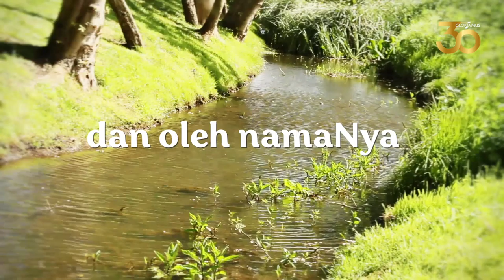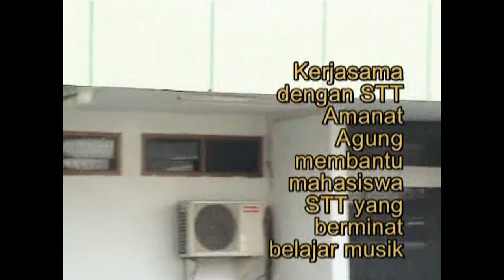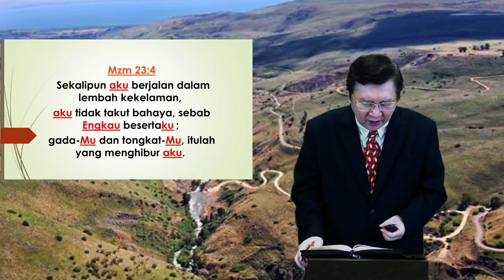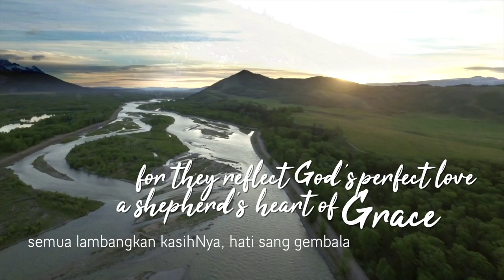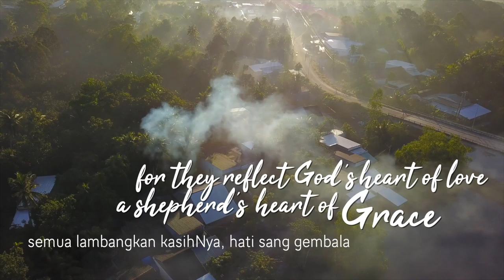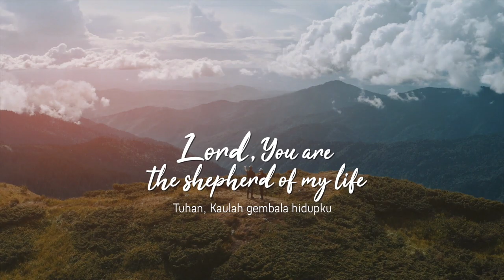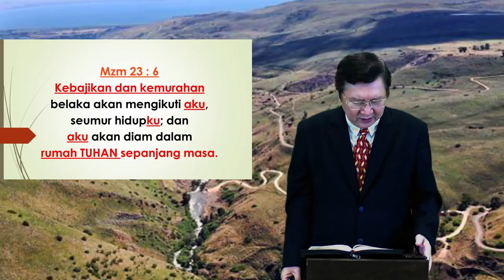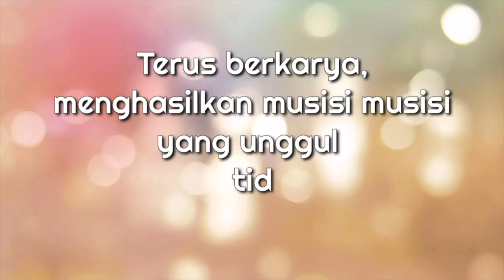IBADAH SYUKUR - HUT 30th GLORIAMUS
Virtual Anniversary Service - GLORIAMUS 30th Anniversary.

Khotbah : Pdt. Bambang Suhardjo
Liturgis : Vivi Tamara